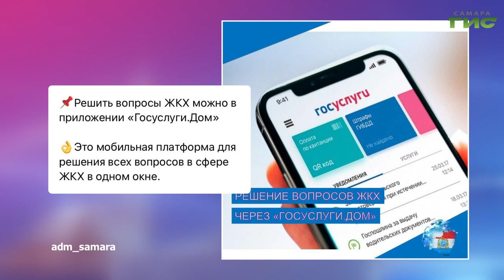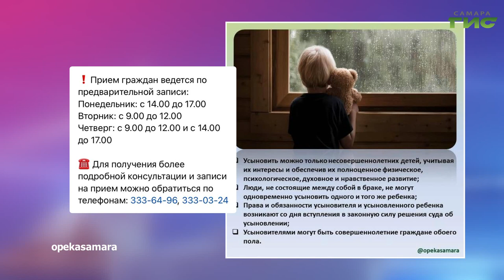О чем пишут в самарских Telegram-каналах